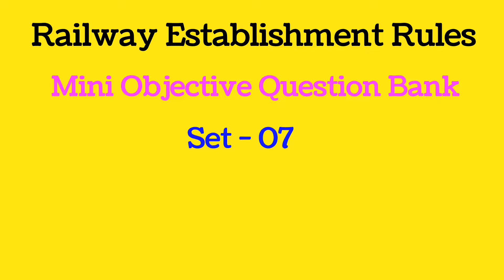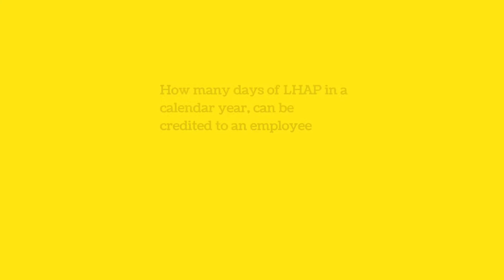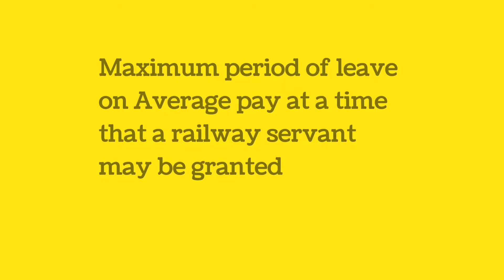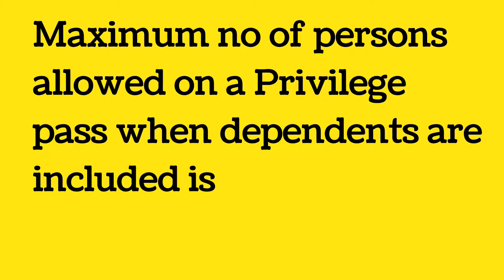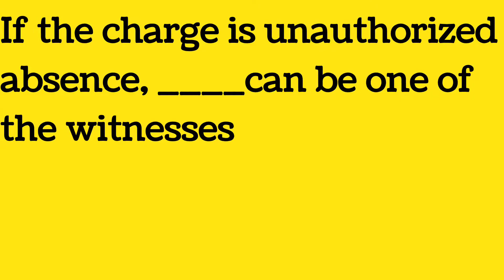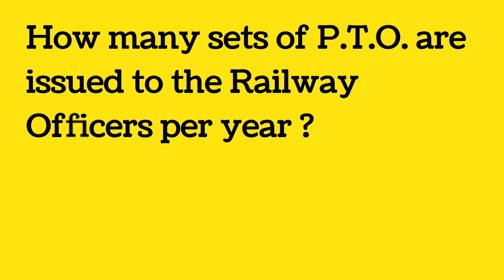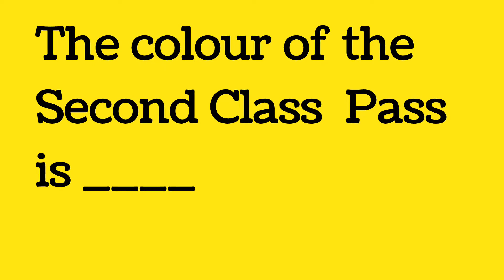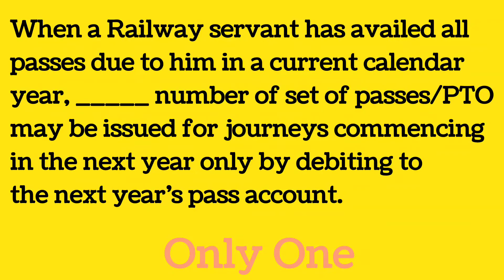Establishment Rule Mini Objective Question Bank Set 07 fol Railway Departmental Exam Ldce/Gdce APO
Join us for live test on Telegram, please note its a paid group